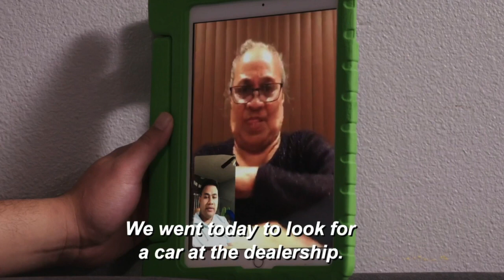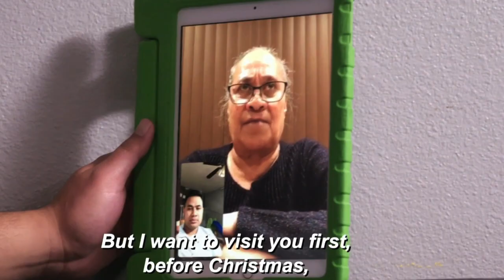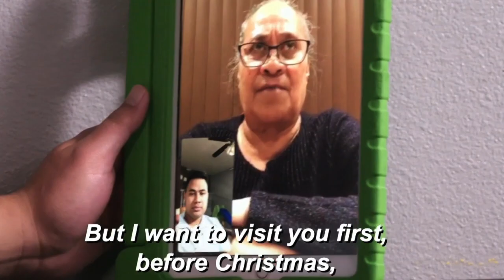Asuelu's Mom Is Coming Back To Demand More Money... | Asuelu Wants 7 Kids! | 90 Day Fiance' S6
EPISODE 11 | EPISODE OVERVIEW
Asuelu's mother plans to pay him a visit; Asuelu shares with Kalani that he wants 7 kids.